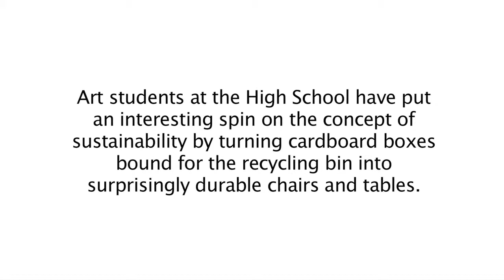Cardboard Furniture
Art students at the High School have put an interesting spin on the concept of sustainability by turning cardboard boxes bound for the recycling bin into surprisingly durable chairs and tables. Art teacher Andrew Throm had the students study the history of chairs, then set them loose with to create with cardboard boxes and $200 worth of Elmers glue.